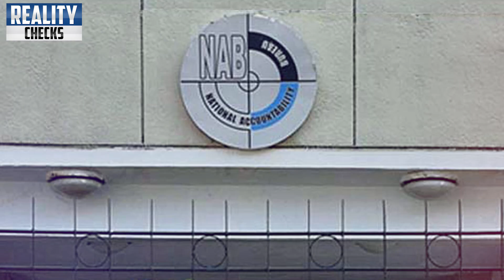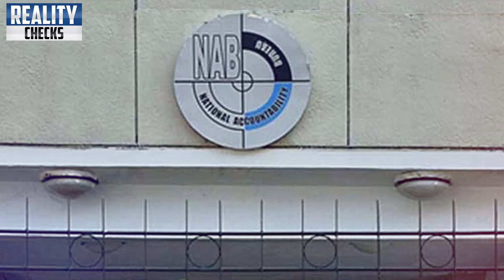2 Former Prime Ministers Being Arrested As Chairman NAB Resigned | Project Maryam Nawaz Launch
2 Former Prime Ministers Being Arrested As Chairman NAB Resigned | Project Maryam Nawaz Launch